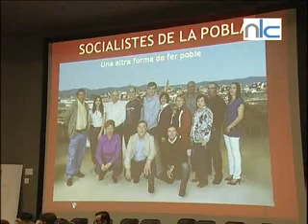Video PSPV-PSOE de la Pobla del Duc. Presentación candidatura, 6ª parte.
Con motivo de las próximas Elecciones Municipales y Autonómicas a celebrar el 22 de Mayo 2011, se presenta la candidatura del PSPV-PSOE de la Pobla del Duc, en el Auditorium de la Pobla del Duc, el 26 (martes) de Abril 2011, a las 22 horas.